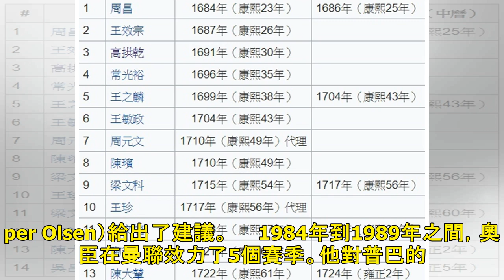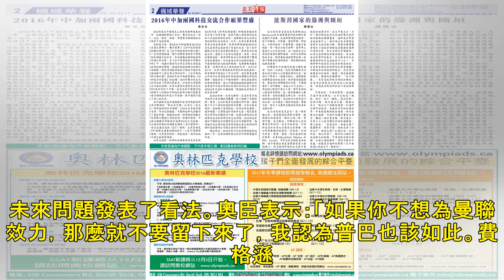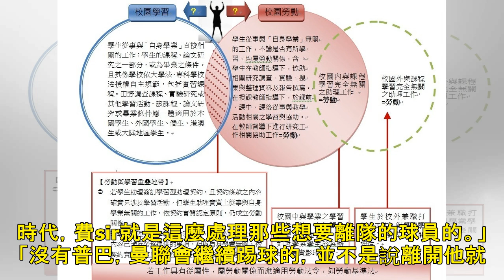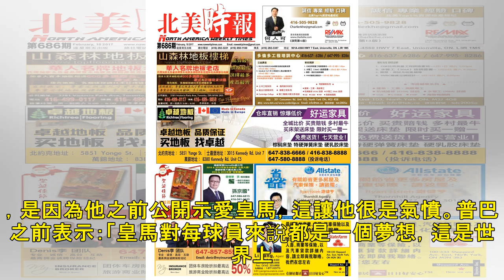普巴應賣？蘇帥應學費格遜處理有離心球員！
普巴的續約事宜，是擺在曼聯高層面前的一道難題。到底是該留下他，還是應該賣掉他？前曼聯球員奧臣（Jesper Olsen）給出了建議。　　1984年到1989年之間，奧臣在曼聯效力了5個賽季。他對普巴的未來問題發表了看法。奧臣表示：「如果你不想為曼聯效力，那麼就不要留下來了，我認為普巴也該如此。費格遜時代，費sir就是這麼處理那些想要離隊的球員的。」　　「沒有普巴，曼聯會繼續踢球的，並不是說離開他就沒法踢。當然了，如果他想要留下來，那也很棒，因為他可是曼聯重要的組成部分。」　　奧臣之所以這麼說普巴，是因為他之前公開示愛皇馬，這讓他很是氣憤。普巴之前表示：「皇馬對每球員來說都是一個夢想，這是世界上...